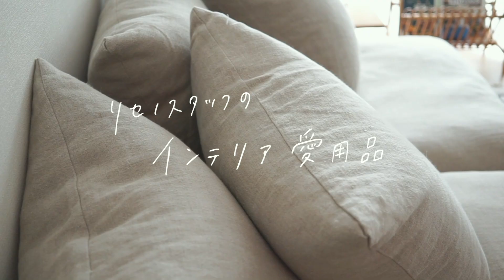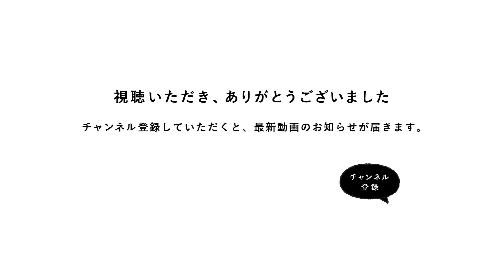リセノスタッフのインテリア愛用品をご紹介！疲れた時、ホッとしたい時。癒しをくれる寛ぎソファー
リセノには、インテリア好きな
スタッフがたくさん。

それぞれ、どんな「視点」や「好み」で
アイテムを選び、暮らしを楽しんでいるのか。

インテリア愛用品と好きな理由について

インテリア選びのヒントになれば幸いです。

【 スタッフ岩部の愛用品 】

AGRAソファーは、発売当初からずっと気になっていて、
半年前にようやくお迎えしました。

「とことんリラックスできるリビングにしたい」
という思いがあり、AGRAソファーの
リネン生地をチョイス。

優しい色合いと、リネンの素材感に
日々癒されています。

そして、なんといっても一番の魅力は
座った時の心地よさ。

わが家で一番寛げる、大好きな場所（ソファー）です。

▼ ご紹介したアイテムはこちら
3人掛けソファー

▼ 概要
00:00 オープニング
00:49 好きな理由1｜広々とした座面の広さ
01:54 好きな理由2｜快適さを支えてくれるクッション
02:54  好きな理由3｜安心感のある座面の低さ
03:41 気になるポイント｜崩れやすいクッション